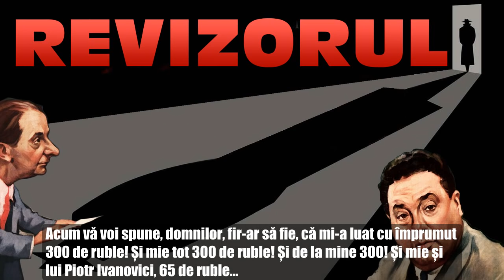REVIZORUL cu Alexandru Giugaru, Birlic, Radu Beligan 🎭 Teatru Radiofonic Subtitrat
Revizorul, teatru radiofonic după comedia lui Nikolai Vasilievici Gogol publicată în 1836. Producție a Teatrului Național Radiofonic din anul 1953. Subtitrat de

Actori în distribuție:
Anton Antonovici, primarul orașului - Alexandru Giugaru
Anna Andreevna, soția lui - Silvia Fulda
Maria Antonovna, fiica lor - Eugenia Popovici
Luca Luchici, inspector școlar - Ion Manu
Ammos Feodorovici Liapchin-Tiapchin, judecător - Ion Henter
Artemii Filipovici Zemlianica, administratorul așezămintelor de binefacere - Ion Talianu
Ivan Cuzmici, dirigintele poștei - Șerban Holban
Piotr Ivanovici Bobcinschi - Marcel Anghelescu
Piotr Ivanovici Dobcinschi - Grigore Vasiliu Birlic
Ivan Alexandrovici Hlestacov, funcționar din Petersburg - Radu Beligan
Osip, servitorul lui - Alexandru Ionescu-Ghibericon
Hristian Ivanovici, medicul județului - Mircea Constantinescu
Stepan Ilici, comisar de poliție - Ionescu Horațiu
Svistunov - Constantin Giura
Derjimorda - Gheorghe Soare
Abdulin, negustor - Nicolae Bălănescu
Mișca, servitorul primarului - Mircea Cojan
Un chelner - Ion Iliescu
Un jandarm - Armand Stambuliu
Întâiul negustor - Nicolae Enache
Al doilea negustor - Ion Anastasiad
Al treilea negustor - Victor Antonescu
Crainicul - Sorin Balaban

Regia artistică: Sică Alexandrescu

Subtitrat în limba română (limba originală), cu traducere paralelă disponibilă în engleză, pentru a facilita învățarea limbilor străine cu ajutorul teatrului.

Votați replicile favorite aici sau menționați-le în comentarii ☕️